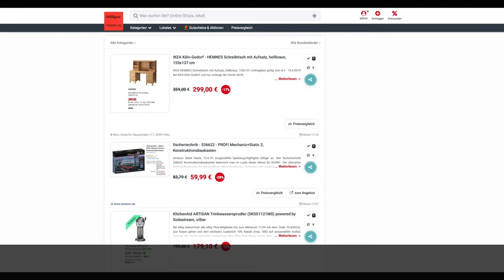Schnäppchen/Billiger des Tages 12.4.19 - fischertechnik 536622 Konstruktionsbaukasten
Heute ist Schnäppchen/Billiger des Tages - fischertechnik 536622 Konstruktionsbaukasten.